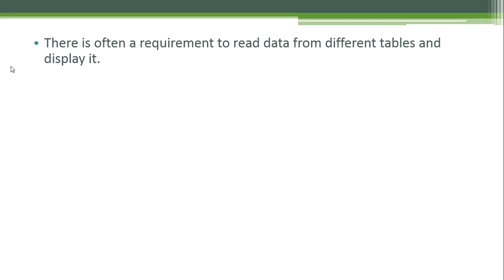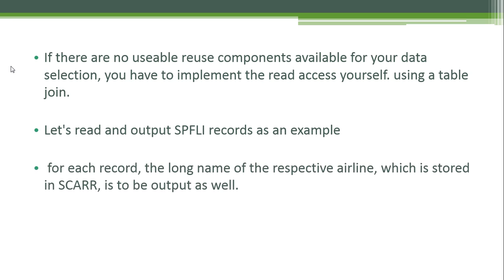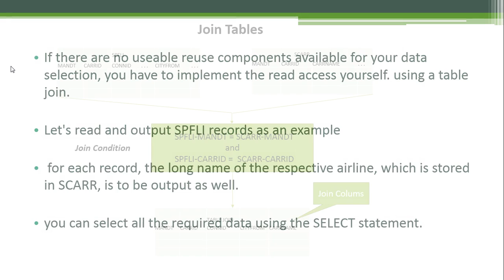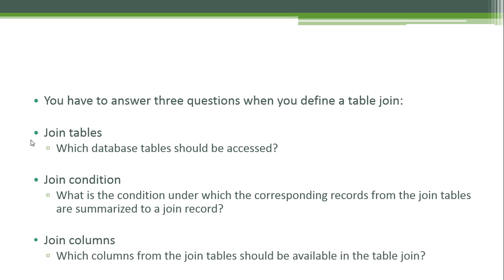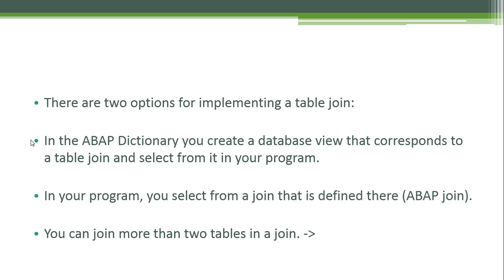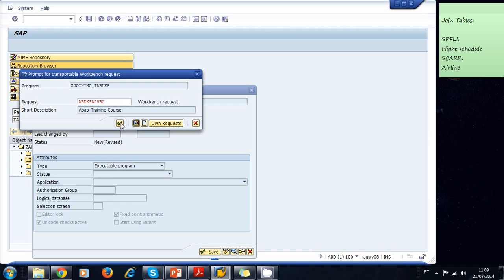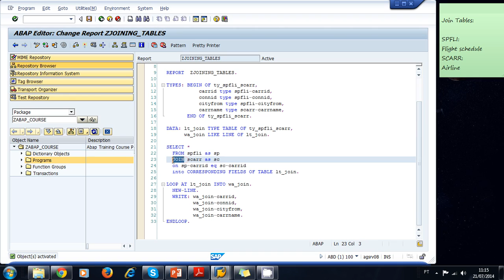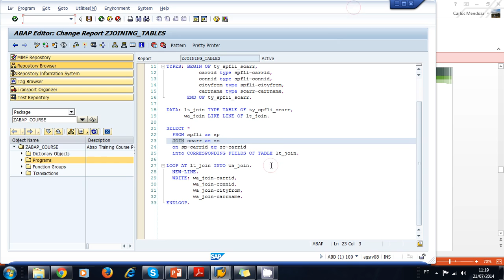Video Lesson 5.5: JOIN tables in ABAP